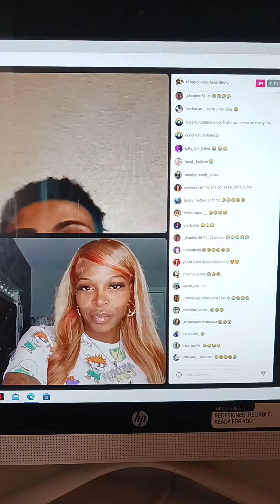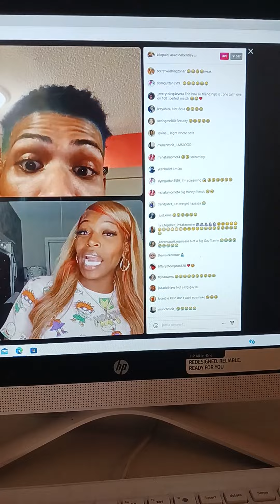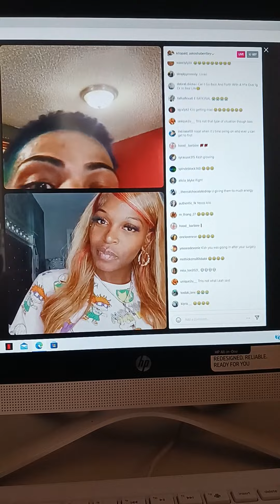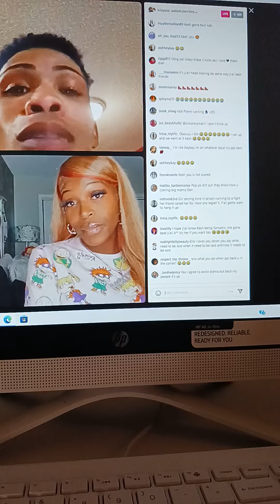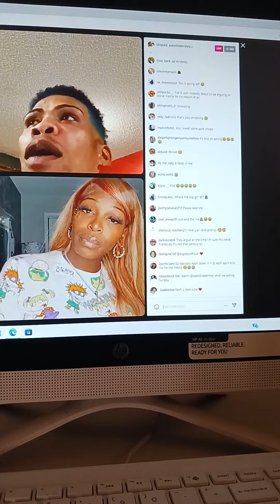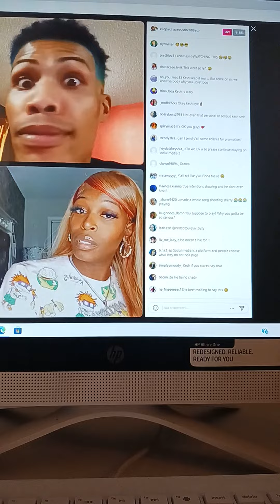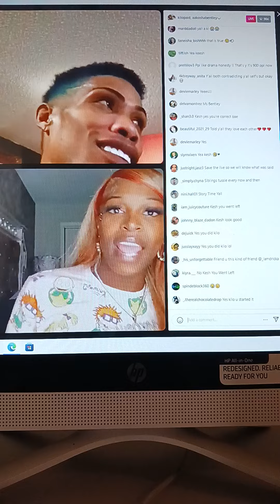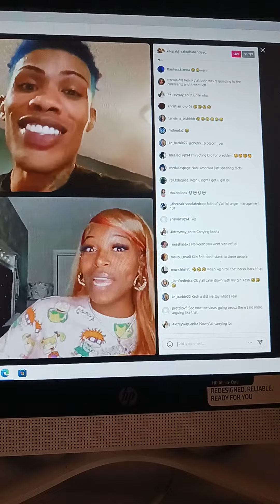AakoshaBentley throws shade at Kilopaid on live 😳 Must watch !